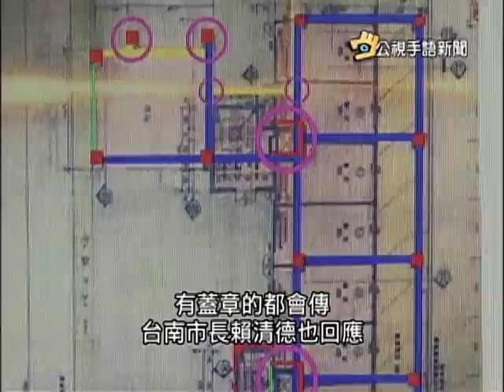20160218 公視手語新聞 追查維冠樓塌 檢有蓋章的都會約談